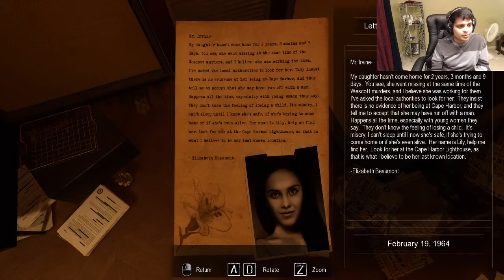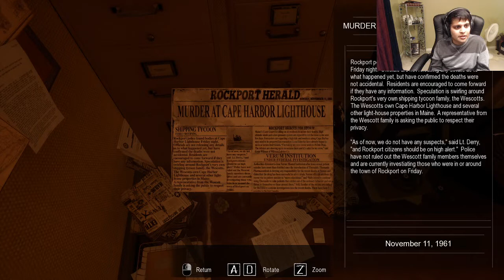There's always a lighthouse - The Lighthouse (Part 1)